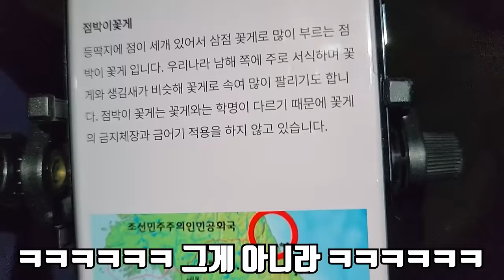동해 바다 웅덩이에 꽃게가 널려 있습니다!! 점박이꽃게를 잡아서 지금까지 먹었던 요리 중 가장 맛있는 요리를 만들어 먹어보겠습니다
오늘은 정말 신기한 경험을 했습니다!
보통 서해에서만 잡히는 꽃게를 동해 바다에서 잡았습니다!
심지어 너무 잡기 쉬운 곳에서 정말 많이 잡았습니다
어떠한 이유 때문인지 모르겠지만 이렇게 동해 바다에 많이 있던적은
처음이었습니다..!
너무 신기했고 재밌는 경험이었습니다!
여러분들도 영상 보시고 대리만족 하셨으면 좋겠습니다!
라랑해요!!